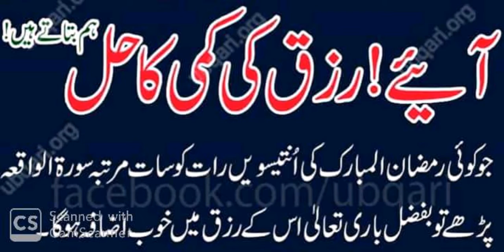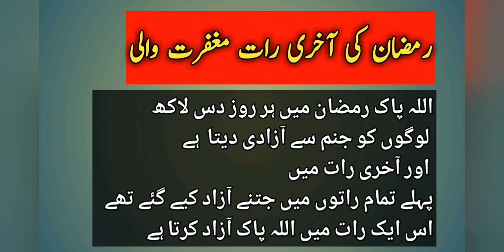Eid ki Chand Raat I Khas Amal I Ramzan k 29 shab I I Khas Amal I 29Ramazan2020 I Rnkhan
Eid ki Chand Raat I Khaas Amal I Ramzan k 29 shab I I Khas Amal I 29Ramazan2020 I Rnkhan
 انتیسویں رمضان کا خاص عمل۔عید کی چاند رات کے مسنون اعمال صلاۃ توبہ تسبیح۔ یا تواب یا کریم کی ایک تسبیح۔

Travel entertainment by Rnkhan.